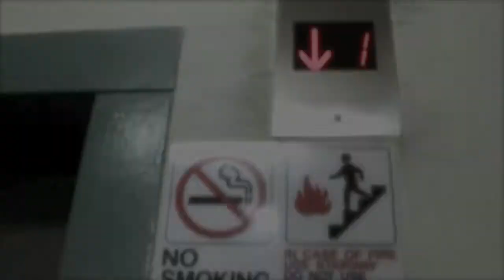slight work- freaky kah (t.o.c.)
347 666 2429. shout out too team of choice and 21 flavors